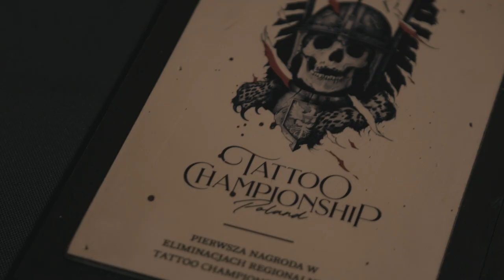TATTOO CHAMPIONSHIP POLAND #2 | OPOLE | Trailer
Tattoo Championship Poland to mistrzostwa Polski w tatuażu połączone z unikatowym seminarium.
Zobacz trailer do filmu dokumentującego drugie eliminacje Tattoo Championship z Opola!

Tattoo Championship Poland powstało z miłości to tatuażu. Trzy dobrze znane na scenie tatuatorskiej postaci – Szymon Szumala, Tomasz Tofi Torfiński i Max Pniewski – postanowiły połączyć siły aby wprowadzić w świat tatuażu nowy projekt, którego mechanizm wychodzi naprzeciw oczekiwaniom branży.

Eliminacje Tattoo Championship Poland to dwudniowe wydarzenie. Podczas pierwszego dnia odbywa się fachowe seminarium z jurorami, podczas którego każdy z uczestników ma niepowtarzalną możliwość skonsultowania swojej pracy, wysłuchania cennych rad i wskazówek starszych, bardziej doświadczonych kolegów którzy budują polską scenę tatuażu i wytyczają kierunek jej rozwoju. Drugi dzień to zmagania konkursowe, podczas których uczestnicy wykonują omawiany poprzedniego dnia tatuaż.

W trakcie każdej edycji eliminacji regionalnych wyłonione zostaną trzy osoby, które awansem przejdą do wielkiego finału ogólnopolskiego.
Do udziału w projekcie jego pomysłodawcy zaprosili Masterów – wybitnych i zasłużonych tatuatorów z każdego regionu Polski. Każdorazowo jury składać się będzie z czterech osób – Mentorów TCPL czyli Szymona Szumali, Tomasza Tofiego Torfińskiego i Maxa Pniewskiego oraz Mastera z danego regionu. W edycji Opole rolę Mastera objął Przemek Primo Walasek.